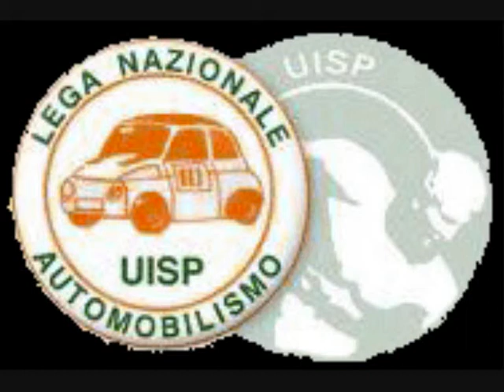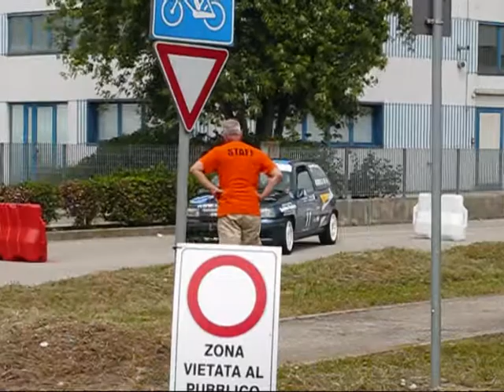1° Trofeo Mario Pozzebon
Gara di Formula Driver valida per il Campionato Triveneto, svoltasi per la prima volta nella Zona Industriale di Ponzano Veneto.